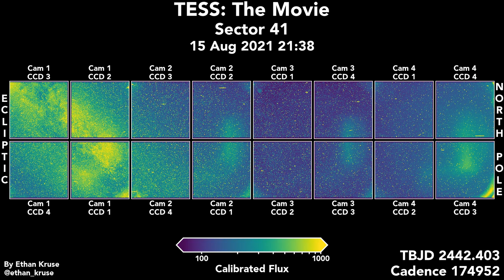TESS: The Movie. Sector 41, Full Field of View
This is an animation of the 41st sector of data from NASA's TESS space telescope, the 15th in TESS's extended mission and 2nd back in the northern hemisphere. In the extended mission, TESS takes an image of the same region of sky every 10 minutes for a month (one sector) to study the stars and search for exoplanets. It then moves on to a new sector and new stars. Halfway through each sector (after one orbit), the spacecraft pauses data collection to turn and send data back to Earth.

The Milky Way passes through Cameras 1 and 2. The Earth causes scattered light issues throughout the sector.

Pause the video and then use , and . to move backward and forward frame by frame.